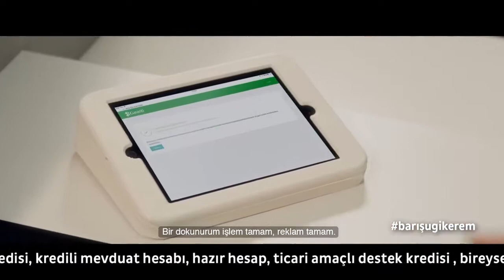Şubelerde Devrim | Kerem Bürsin & Garanti Bankası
Kerem Bürsin'in Garanti Bankası ile ikinci reklam filmi.

Kerem Bürsin Fan hesabıdır.

Kerem Bürsin'in yer aldığı diziler, filmler, programlar, söyleşiler ve röportajlara ait eski ve yeni tüm gelişmeler, haberler ve videoların paylaşımını bu kanalda bulabilirsiniz.

 Kerem Bürsin'in Spotify Hesabı; user/thebrsn

Yeni paylaşımlar için takipte kalın.